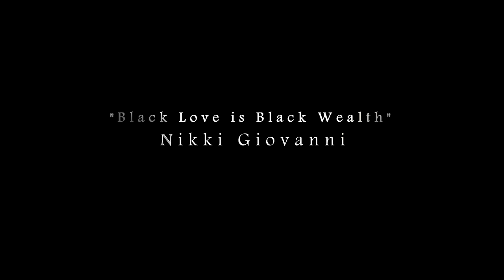The Chaney Wedding - Cinematic Wedding Film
Produced and Edited  by Will Harris Productions

Videography by Eugene Bussey